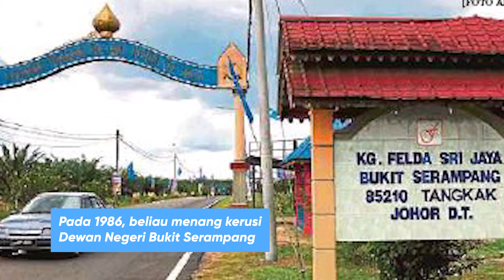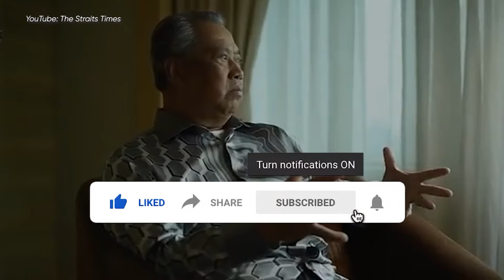Muhyiddin Yassin, kareer lima puluh tahun dan mungkin PM akan datang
MuhyiddinYassin PM hanya untuk setahun, tetapi kenapa sangat disayangi oleh penyokongnya. Jom kenali dia yang masih nak ganti PMX